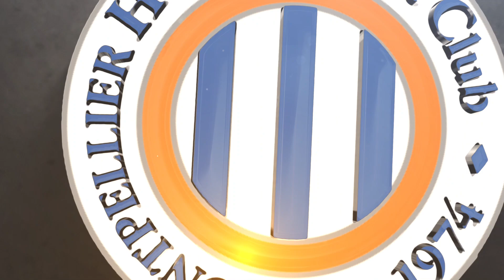𝗙𝗮𝗶𝘁𝗼𝘂𝘁 𝗠𝗮𝗼𝘂𝗮𝘀𝘀𝗮 avant MHSC / AC Ajaccio